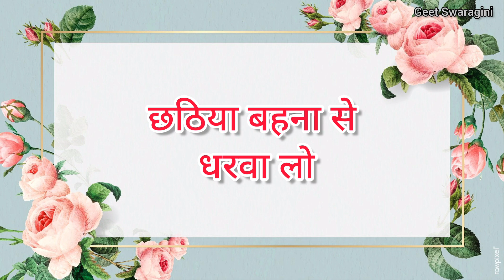Sohar geet - सोहर गीत| घर में लालन जन्मो हॉस्पिटल का क्या काम है |Lokgeet|folk song|जच्चागीत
धन्यवाद ❤
Geet Swaragini